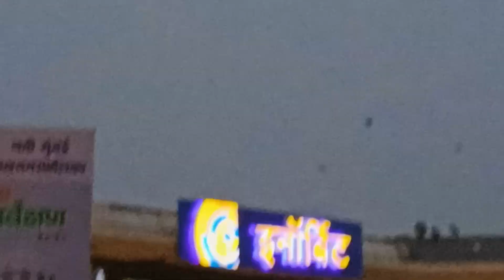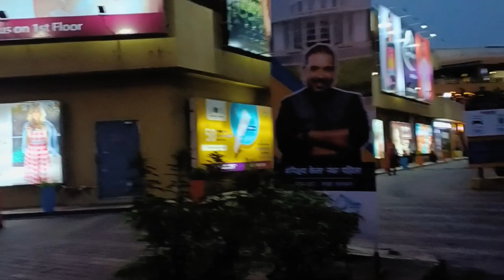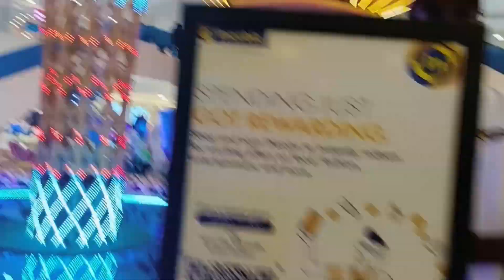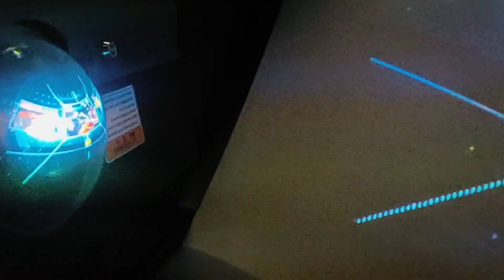vlogs cal Diya main Prince ko surprise 🫢vlogs 20 April 2023